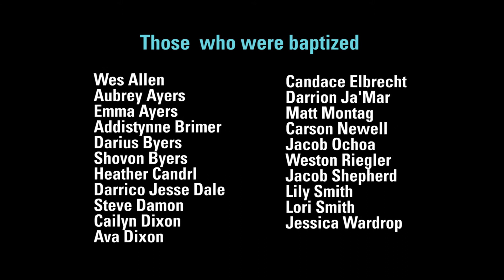Baptisms at Vineyard Cincinnati, Jan 2022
Baptisms at Vineyard Cincinnati Church in January 2022